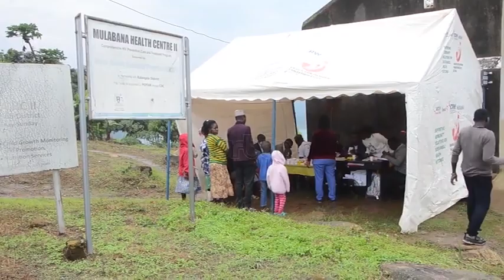Pregnant woman overcomes tragedy